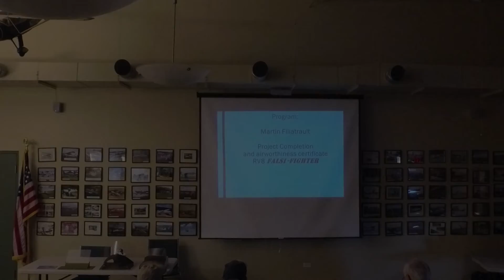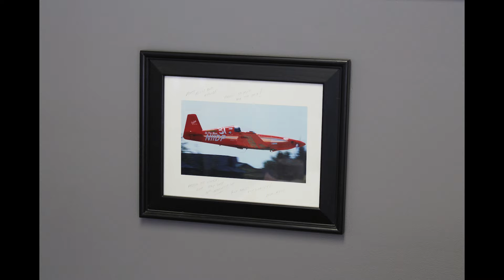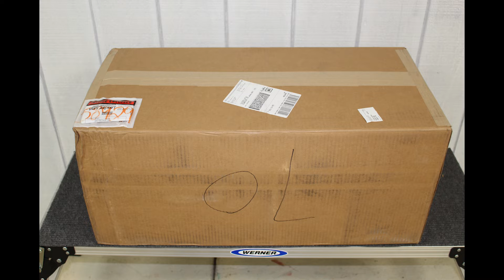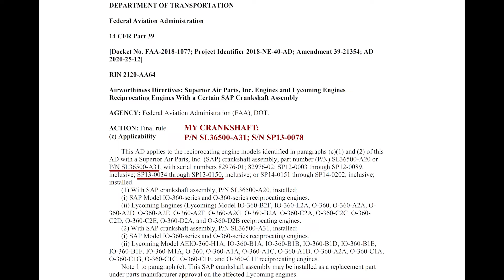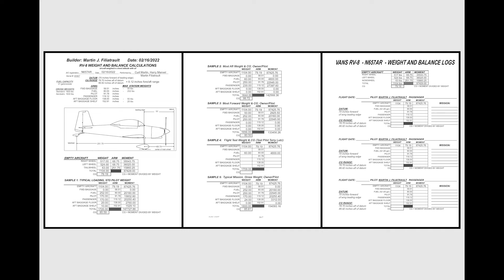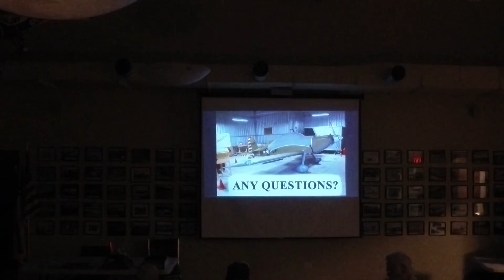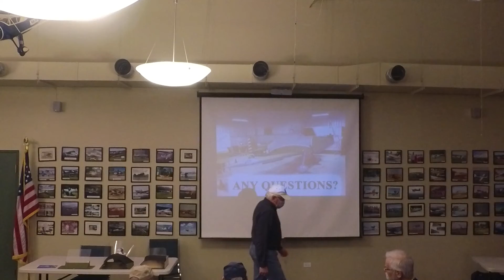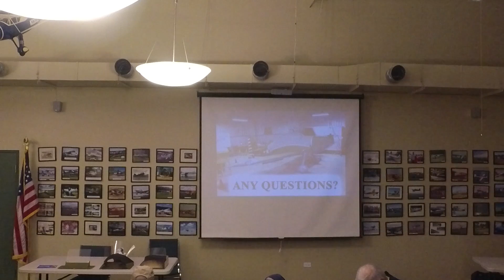RV 8 Build Presentation 220421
My presentation at EAA Chapter 113 at 1D2 in Canton on April 21, 2022 describing the entire saga of the building of my RV-8.  Lots of good slides and bad diction.  Sorry about that, but the soundtrack had to be kept as read, and nowadays my tang tends to get toungled and synapses pop like fuses.